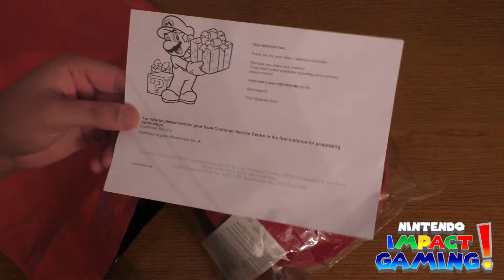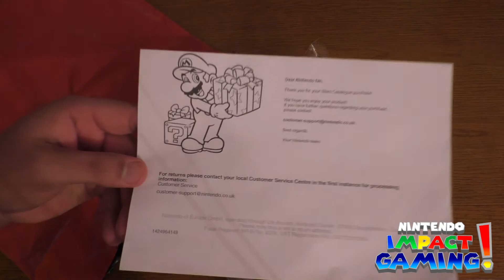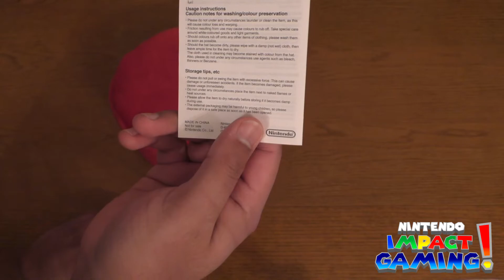Super Mario Hat Unboxing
Hey everyone! :) Here is the parcel I received from Club Nintendo that I was teasing on Instagram so make sure to check it. It's fantastic! ;) There is also news about our first Twitch live stream fro Friday too that you do not want to miss!

I do loads of stuff on the channel from gameplay videos, unboxings, podcast and a whole lot more. If you are interested in being part of an episode or want to say hey and get a shout out, just say hey in one of my videos. Thanks for checking out the channel and make sure to Subscribe, Like, Comment and Share as I am truly grateful! lol And please follow us on our other Social Network sites. Thanks! :)

Wii U = BarryDunne
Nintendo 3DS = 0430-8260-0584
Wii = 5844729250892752